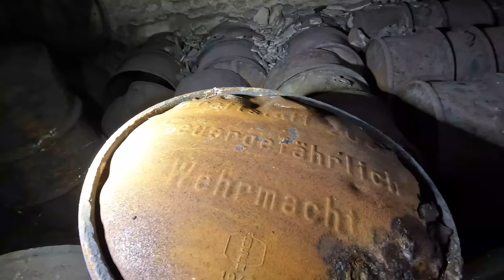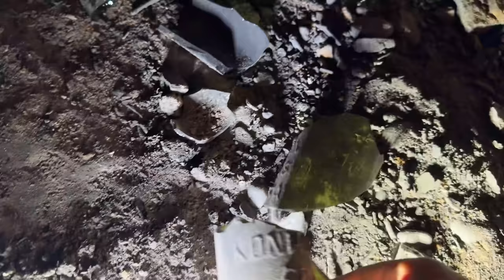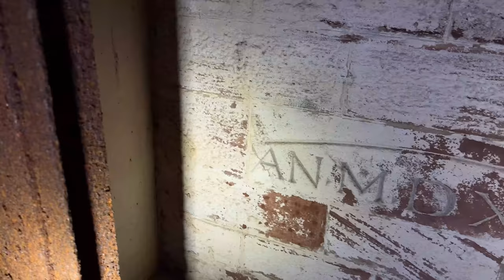Wehrmacht zündet unzählige Treibstoff Fässer bei Flucht vor den Alliierten an.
Hey Leute, willkommen zurück auf meinem Kanal! Heute habe ich eine unglaubliche Geschichte für euch. Stellt euch vor, wir sind im Zweiten Weltkrieg, in einer historischen Stadt. Dort steht ein altes Fort, das als geheimes Treibstofflager der Wehrmacht diente.

Eines Tages bekommt ein junger Soldat namens Friedrich den Befehl, das Fort anzuzünden. Er soll verhindern, dass der Treibstoff in die Hände der Alliierten fällt. Friedrich, ein einfacher Mann aus Bayern, zündet das Fort an und es wird zu einem Inferno.

Aber hier kommt der spannende Teil: Friedrich entdeckt inmitten der Flammen und des Chaos etwas Unerwartetes: Mut. Er rennt in das brennende Fort, um seine Kameraden zu retten. Einem nach dem anderen bringt er in Sicherheit, bis er der letzte ist, der das brennende Fort verlässt.

Diese Geschichte ist eine Erinnerung daran, dass selbst in den dunkelsten Zeiten Licht gefunden werden kann. Und es zeigt uns, dass wahre Helden oft dort gefunden werden, wo wir sie am wenigsten erwarten. Bis zum nächsten Mal!